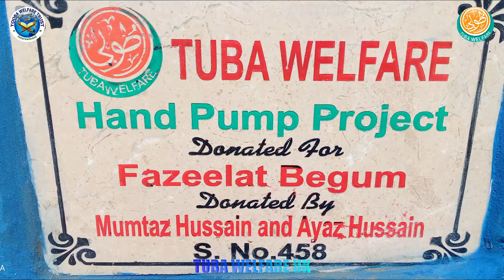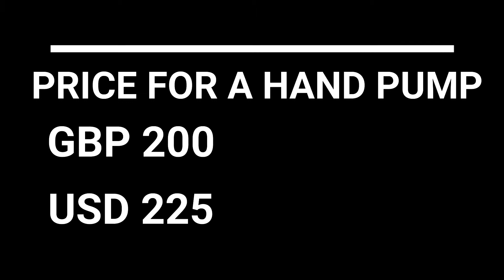hp 458 by mumtaz hussain & ayaz husssain